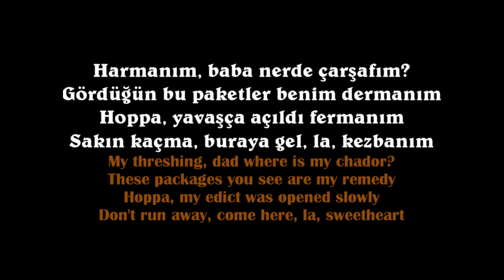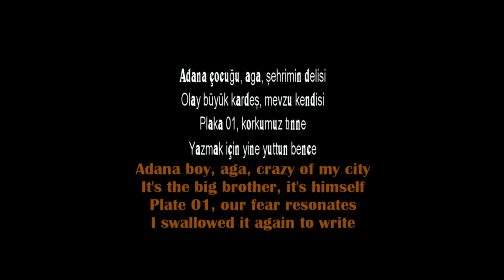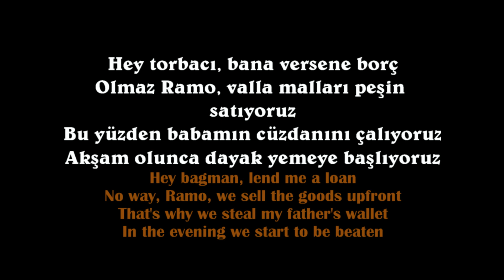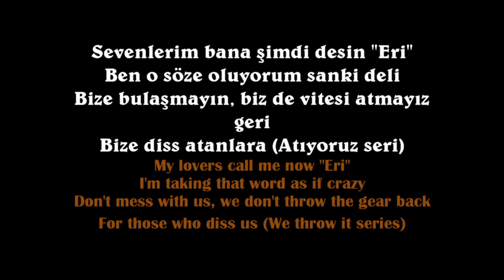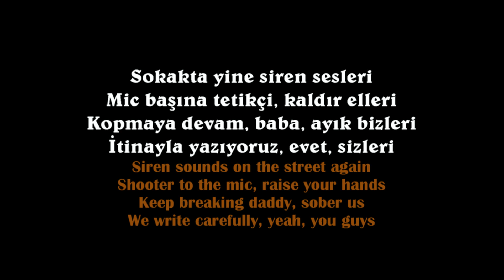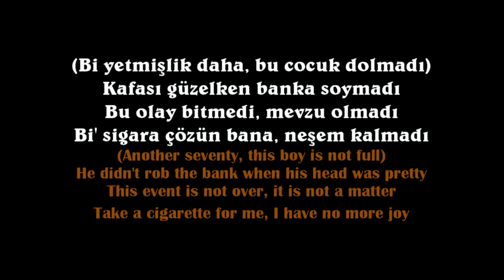Patlamaya Devam_Isyan Tetick_English and Turkish Lyrics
This video contains pictures and lyrics in both Turkish and English with a song

Isyan Tetick
"Patlamaya Devam"

Hastasıyız dede
(Evet amprikukalar, ver oğlum müziği)
Ses ver Adana, zirveden selam
Durmak yok homie, patlamaya devam
Yok bundan sonra size sigara filan
Uçuyor yıldızlara müptezel bayan
Harmanım, baba nerde çarşafım?
Gördüğün bu paketler benim dermanım
Hoppa, yavaşça açıldı fermanım
Sakın kaçma, buraya gel, la, kezbanım
Adana çocuğu, aga, şehrimin delisi
Olay büyük kardeş, mevzu kendisi
Plaka 01, korkumuz tınne
Yazmak için yine yuttun bencе
Hey torbacı, bana versene borç
Olmaz Ramo, valla malları peşin satıyoruz
Bu yüzden babamın cüzdanını çalıyoruz
Akşam olunca dayak yemeye başlıyoruz
Ben yazınca mugo, neşemiz yerinde
Siz ayrı tripte, bense düşüşte
Halis görüyorum ben bu sahnede
Kaç paket sigara bitti lan o kahvelerde?
Hapı yutmayınca dönmüyor tekeri
Tribe sokma beni, sikerim ebeni
Gidin Heijan abinize selam söyleyin
Tahtını sikiyorum, ben de böyleyim
Demiş: "Adana Merkez'in sözler çalıntı"
Moruk, kim kimden yaptı alıntı?
O şişko menejerin, ona söylüyorum
Diss atmadan önce adam gibi uyarıyorum
Sevenlerim bana şimdi desin "Eri"
Ben o söze oluyorum sanki deli
Bize bulaşmayın, biz de vitesi atmayız geri
Bize diss atanlara (Atıyoruz seri)
Sek rakı yok dayı, hani bize sigara?
Memurlar geliyor, yat yere, yat, yat
Nezarete düştü, al bi' sigara yak
On dakka sonra, baba, ifaden alınacak
Sokakta yine siren sesleri
Mic başına tetikçi, kaldır elleri
Kopmaya devam, baba, ayık bizleri
İtinayla yazıyoruz, evet, sizleri
Ders matematik, baba, kafam trilyon
Bana soru sormayın, ben hiç bilmiyom
Ben nerde olduğumu bi' an şaşırıyom
Hocam diyo "Evladım, gel, sen kaşınıyon"
Kafası güzelken banka soymadı
Bu olay bitmedi, mevzu olmadı
Bi' sigara çözün bana, neşem kalmadı
'Kay, yah
İsyan Tetick
Burası Adana Seyhan
Yükselen Sesler Records
Burası Sarıhamzalı
Yeah, yeah, yeah